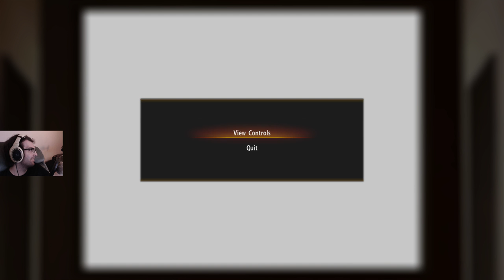Yakuza Kiwami 2 (All Substories Playthrough) #9 Death by Virtua Fighter & Comedy Duo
Full game playthroughs are uploaded all at once if i have time. So hit up the rest of this series if you enjoyed.